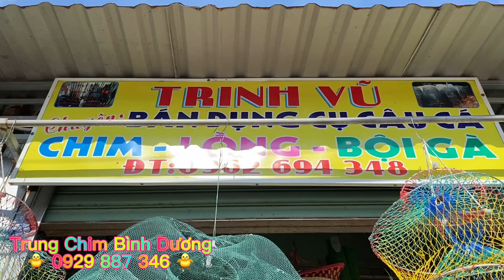Buổi Sáng Đi Mua Đồ Ăn Cho Chim và Quay Quanh Bên Những Chú Chim Non